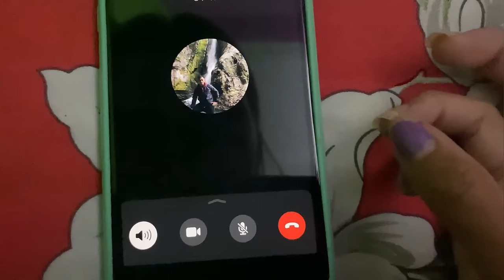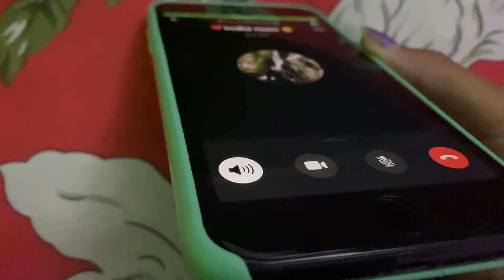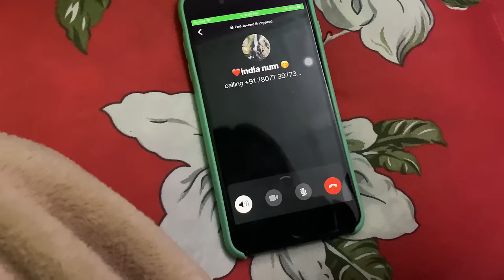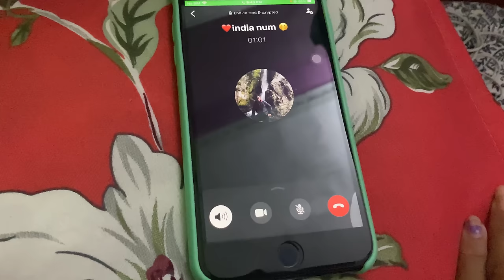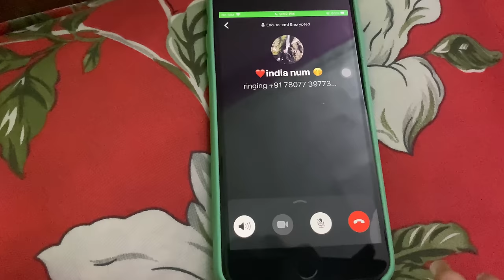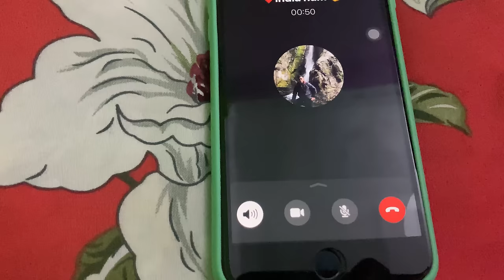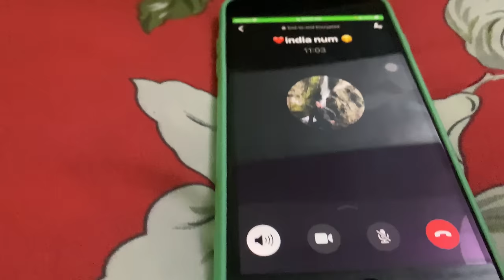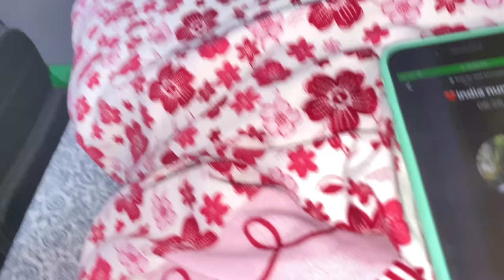Pregnant prank on boyfriend🤭||emotional🥹||Sneha🫶🏻aashish